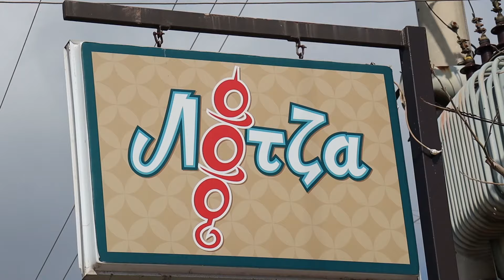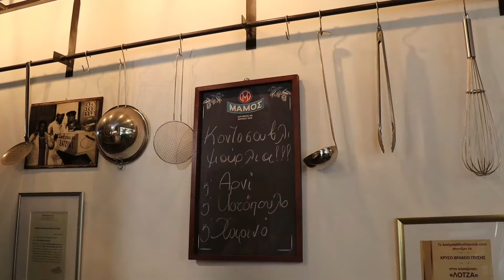ΛΟΤΖΑ, Το καλαμάκι στο σπίτι σου, Ψητοπωλείο στην Ηλιούπολη